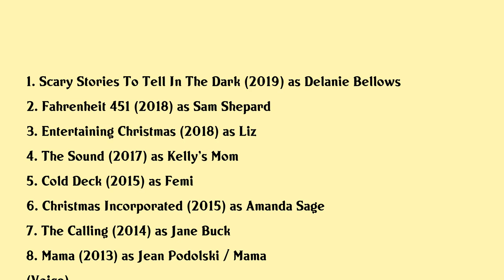Jane Moffat Movies list Jane Moffat| Filmography of Jane Moffat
Jane Moffat Full Movies List Filmography of Jane Moffat

Latest movies of Jane Moffat are:

1. Scary Stories To Tell In The Dark
2. Fahrenheit 451
3. Entertaining Christmas
4. The Sound
5. Cold Deck
6. Christmas Incorporated
7. The Calling
8. Mama
9. Come Dance With Me
10. Everything She Ever Wanted
11. The Recruit
12. Driven
13. Tangled
14. Superstar
15. Any Mothers Son
16. Two If By Sea

Complete list of movies acted by Jane Moffat are in this video.

Please Comment down your favorite movie of Jane Moffat